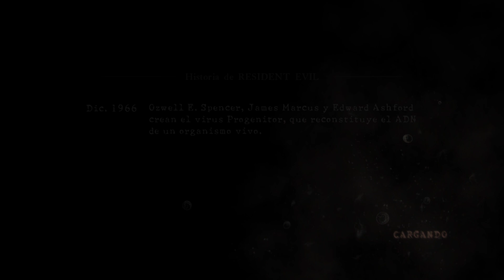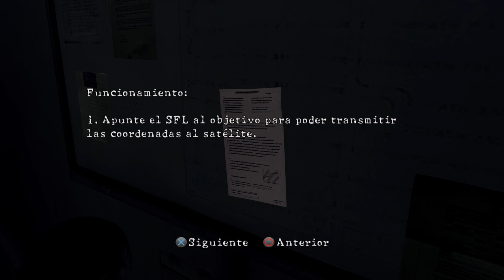Resident Evil 5 | PS5 | 6-2 | Cubierta Principal | Normal | COOP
Resident Evil 5 es un videojuego de disparos en tercera persona de 2009 desarrollado y publicado por Capcom. La historia del juego transcurre a principios de 2009, cinco años después de los eventos de Resident Evil 4; sigue a Chris Redfield, uno de los supervivientes del desastre de la mansión Spencer que se ha convertido en miembro y fundador de la B.S.A.A.; una fuerza especial dedicada a combatir el bioterrorismo en todo el mundo. Este es enviado junto con Sheva Alomar a investigar una amenaza terrorista en Kijuju, un pueblo ficticio ubicado en el continente africano.
Plataforma: Playstation 5.
Modo: Cooperativo.
Dificultad: Normal.